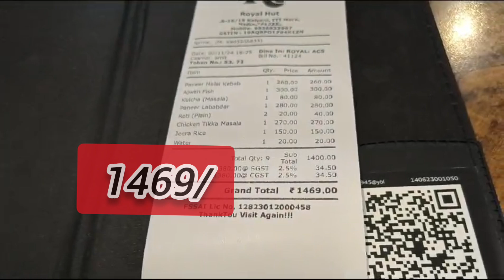|| food vlog || kalyani Royal Hut এর ফুড কেমন ছিলো 😍😊🧿.